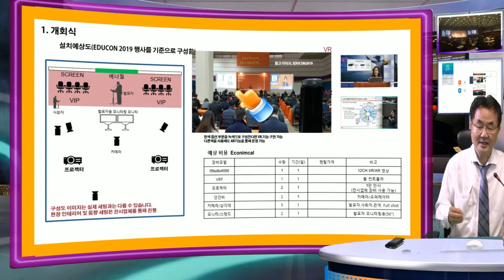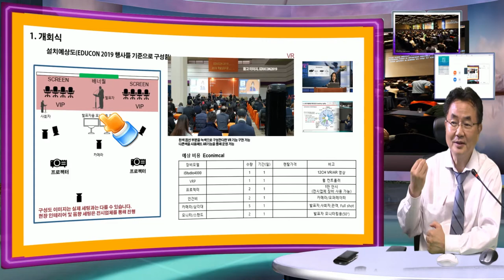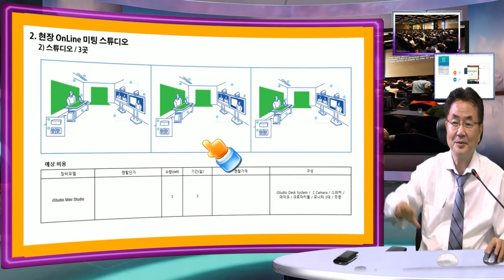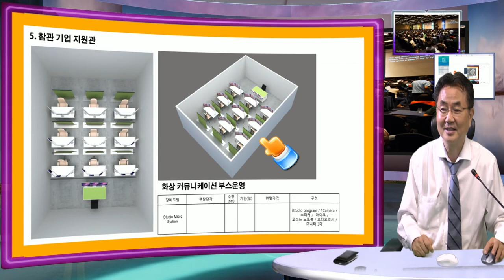새로운 수업방식, 온택트 강의